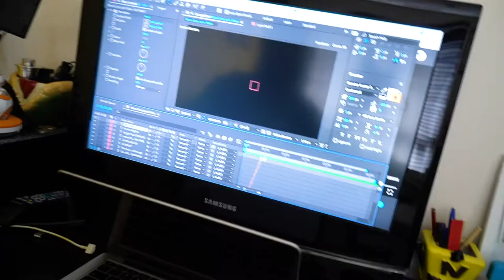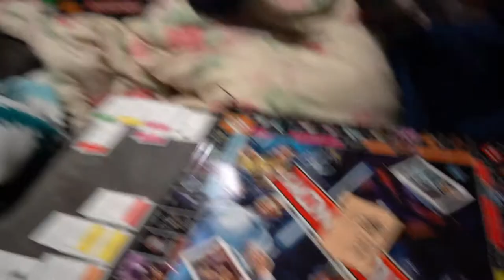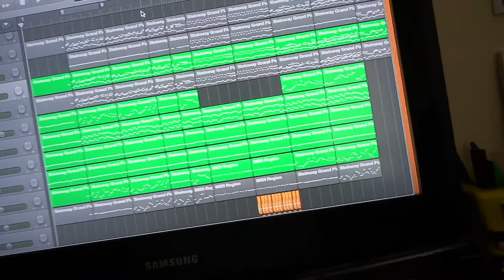I Sit Outside | Sep Vlog | My 2020 #10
Personal: @kirtansinghaus

Music
Oh No - Le Gang